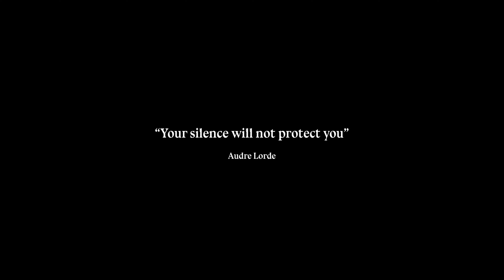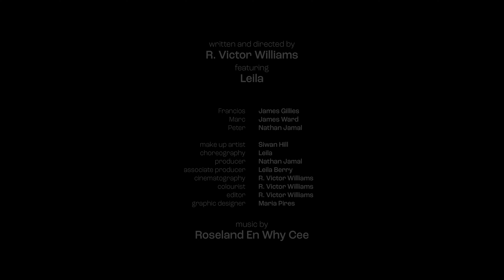Maria's Interlude - a film by R. Victor Williams with music from Roseland En Why Cee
Maria's Interlude - a film by R. Victor Williams.
Part of V I G N E T T E S
an experiment in reverse soundtracking from Roseland En Why Cee.

Featuring Leila.